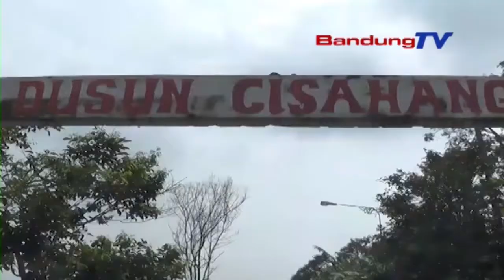5 Rumah Warga Terancam Ambruk